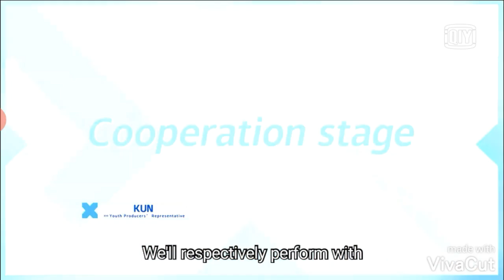[ ENG SUB ] Youth With You | Kun PD asking Boogie and Lil ghost "which trainee did you pick ? "